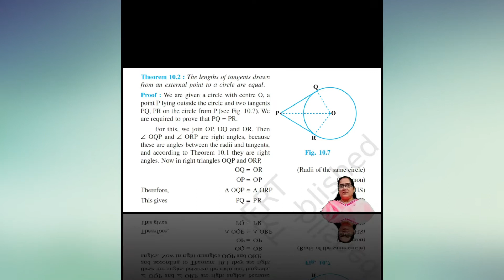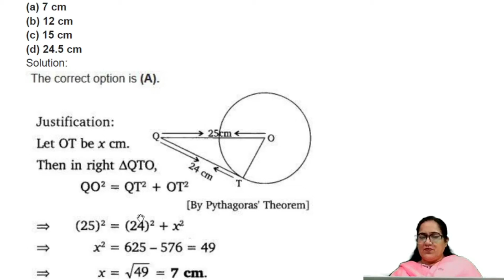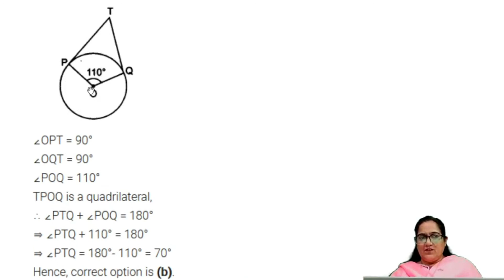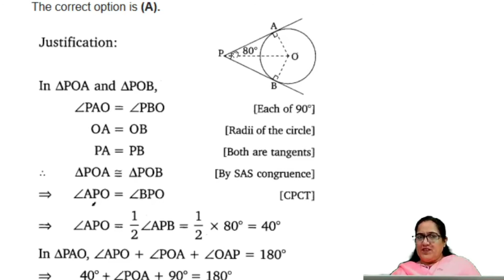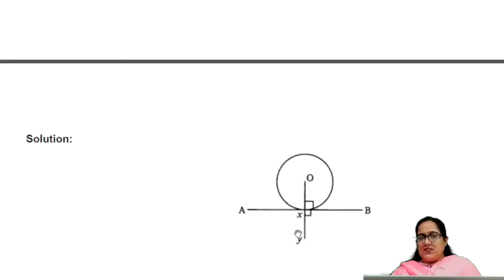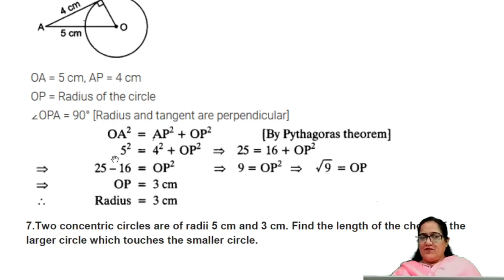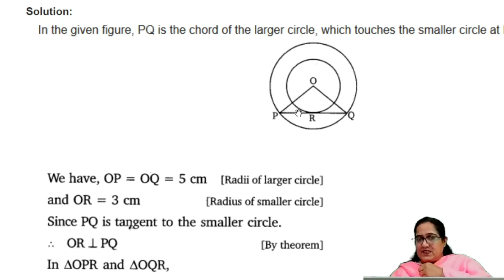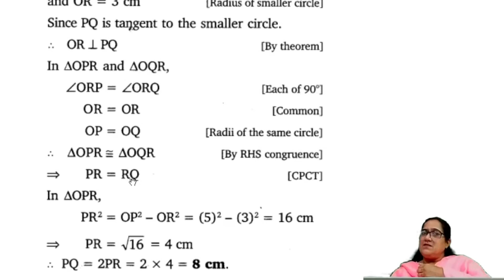CLASS X CHAPTER CIRCLE PART 3